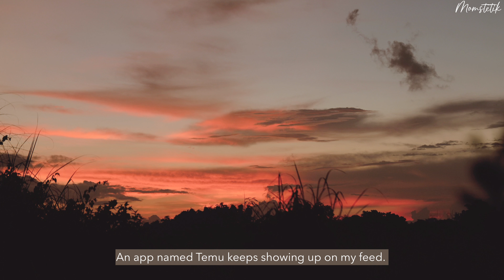#51 Slow Living 🏡 | Eggplant Patties 🍆 | Home Decor from Temu 🎐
🎞️ How I film Myself | Tools I use for Filming | Editing Tutorial using Kinemaster
Video Link ⤵️